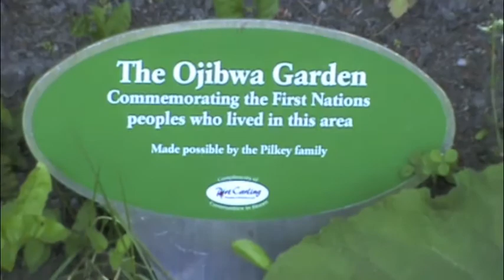EHTV Episode 17: Joe Go Home; Downstream through Muskoka's Past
This first instalment of 'Joe to Go Home: Downstream through Muskoka's Past' follows the route Jim Clifford and Andrew Watson took in July 2011 from Lake Joseph in Muskoka to Go Home Bay on Georgian Bay.
Along the way, Jim and Andrew pass many important historic sites central to the environmental history of Muskoka.
From intimate connections to Muskoka and its past, as well as an exploration of the earliest tourists, landscape transformations, and Aboriginal history, Andrew narrates a journey across a landscape that demonstrates a material connection to life in Muskoka during the late nineteenth and early twentieth centuries.
Much of the environmental history of Muskoka took place next to the shores of the area's lakes and rivers, so journeying by canoe provided an excellent opportunity to showcase many elements of Andrew's research and the importance this history continues to have for people and places in Muskoka today